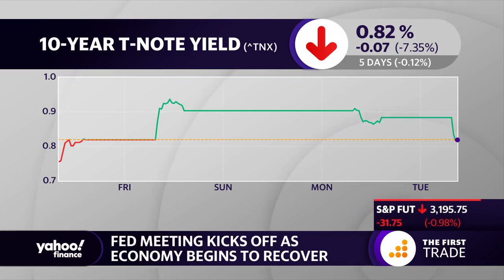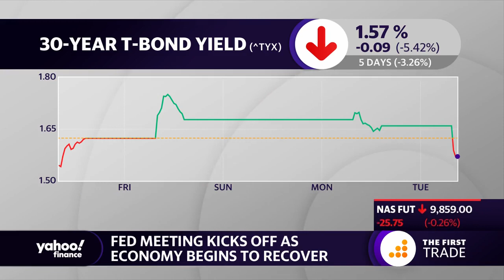FOMC preview: Powell is walking a 'fine line' right now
Yahoo Finance's Alexis Christoforous and Brian Sozzi break down what we can expect from the two-day FOMC meeting with Winnie Cisar, Wells Fargo & Co. Head of Credit Strategy.